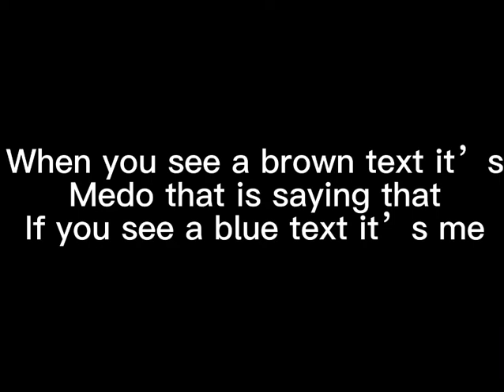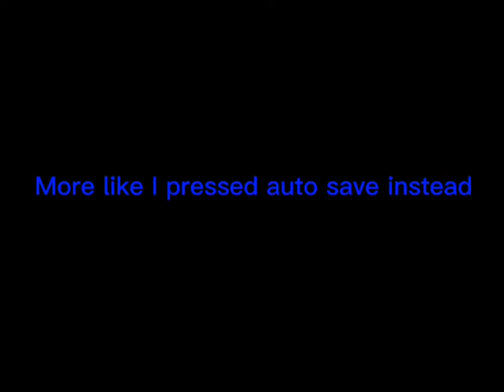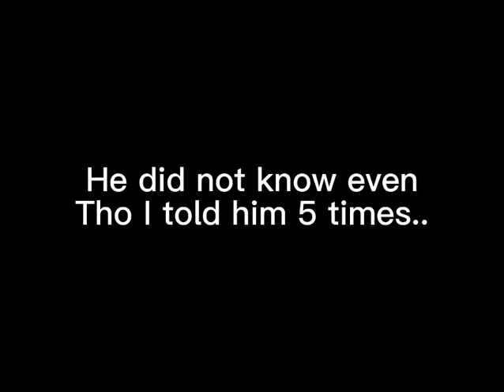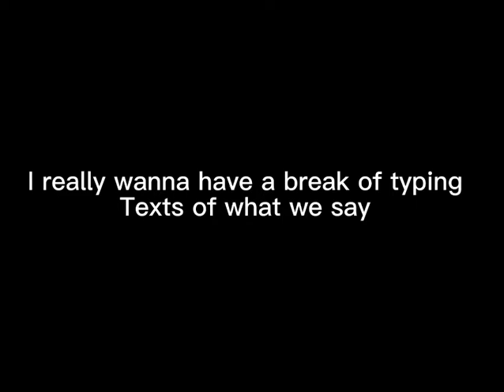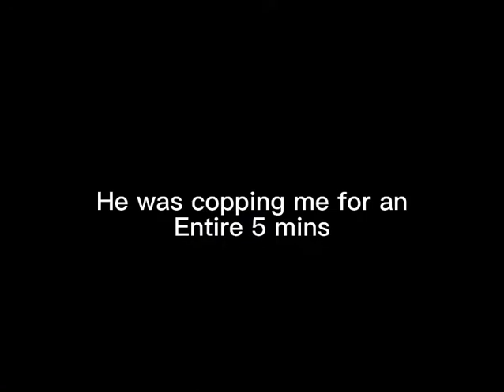Playing piggy build mode with medo with our voice! (Read the begging of da vid)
Meddooooo